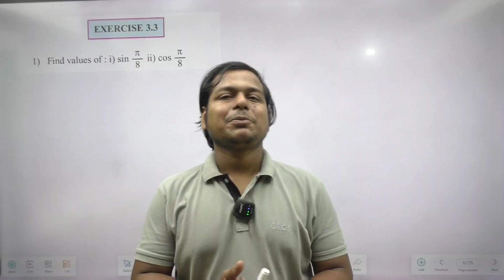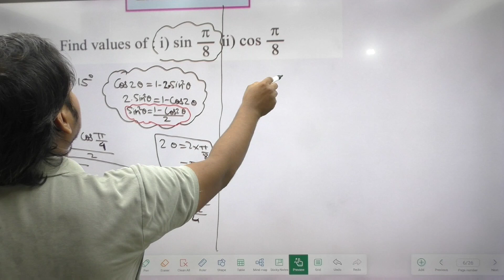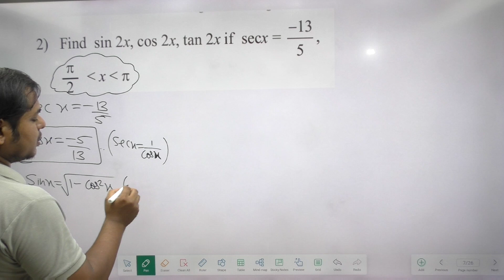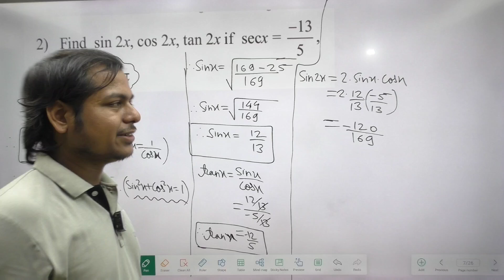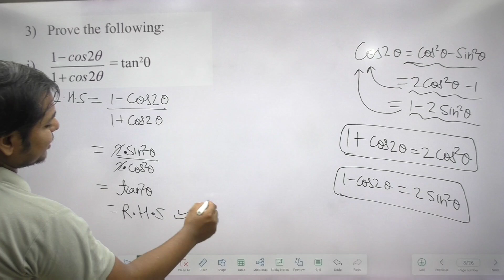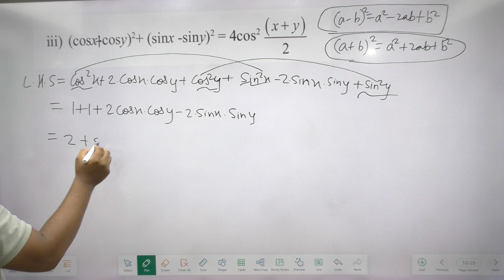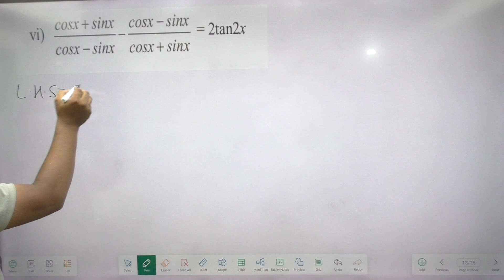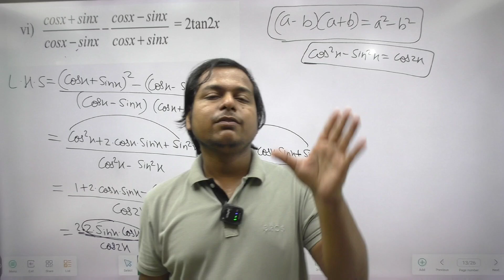CH.3 TRIGONOMETRY 2 || MATH 1 ||EXERCISE 3.3 || QUE.01 - QUE.03 | CLASS 11 | MAHARASTRA BOARD